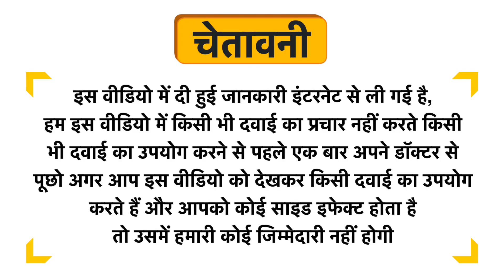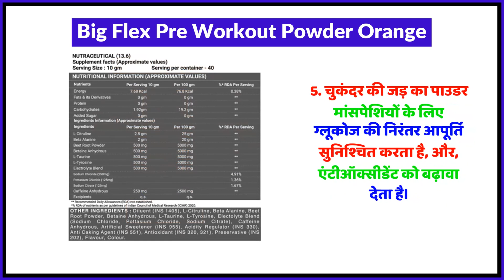Big Flex Pre Workout Powder Orange Uses in Hindi | Side Effects | Review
Big Flex Pre Workout Powder Orange Uses in Hindi | Benefits | Side Effects | Dose